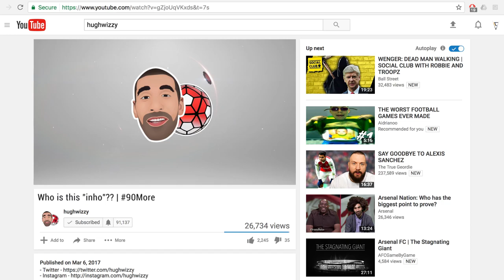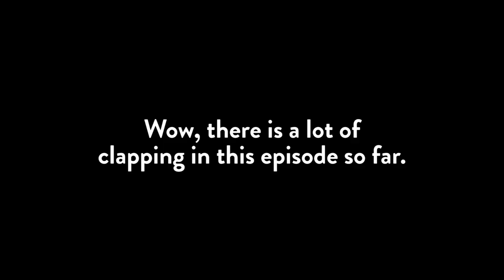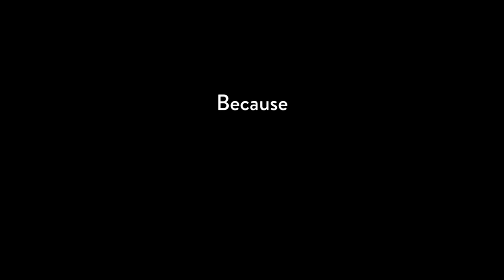WENGER WHO??? - Arsenal Career Mode Ep. #3 (FIFA 17)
To those of you who are inhoOut, you know what to do...EAT A FAT ONE.